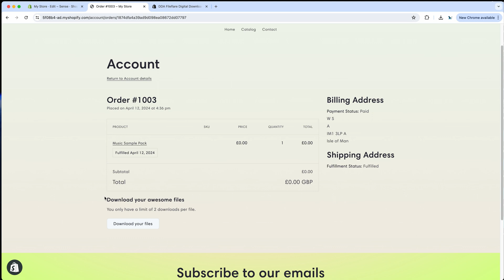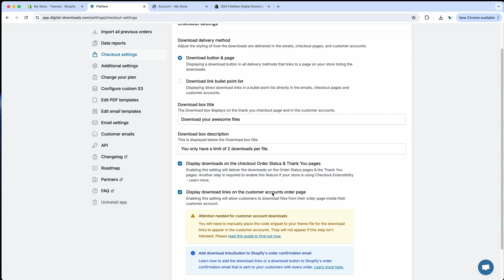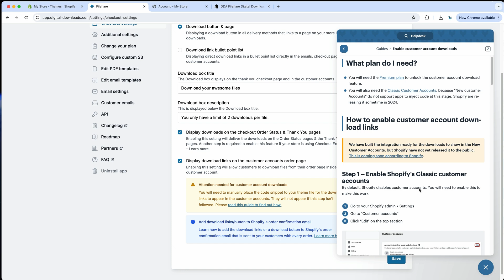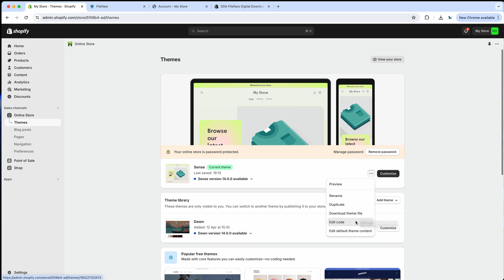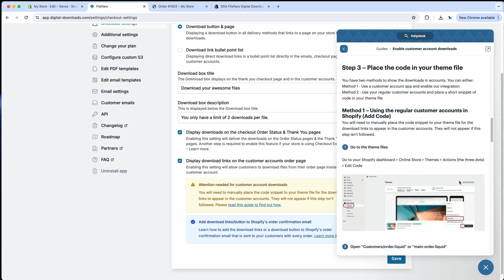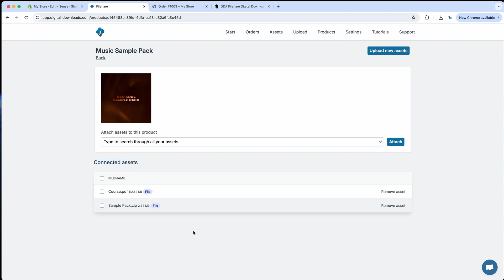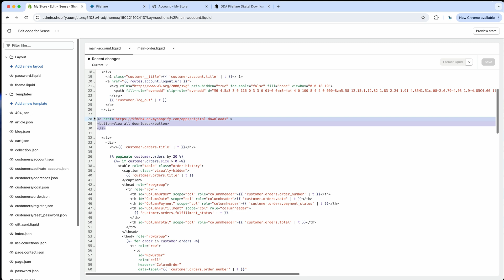Show Digital Downloads inside the Customer Accounts on Shopify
Find out how to add digital downloads to customer accounts on your Shopify store. It's much easier than you think, and there are many customisation options.

This works with the Classic customer accounts and the New customer accounts. It's also compatible with the Shopify apps - CustomerHub, Froonze Accounts Concierge, and Flits. This is also compatible with Checkout Extensibility.

0:00 Examples of downloads
1:10 Install the Fileflare app
1:35 Open up Fileflare
1:47 Enable the customer account downloads
2:21 Enable customer accounts on your store
2:59 Method 1 - Individual order downloads
5:56 Method 2 - All order downloads